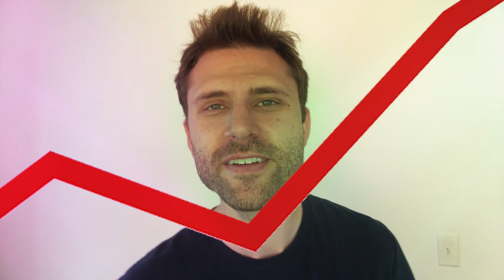Brown-Eyed Virus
Parody about the coronavirus to the tune of "Brown-Eyed Girl".

Music and original lyrics: Van Morrison
Parody lyrics: Zak Sandler
Zak: Zak Sandler
Girlfriend: Lenna Jawdat (actually my girlfriend...still)
Street Megaphone Guy: Ethan Downs
Filmed by Zak Sandler and Lenna Jawdat on a smartphone (we're not quite cool enough to make a TikTok)
Edited by Tyler Milliron
Co-director of Photography: Lenna Jawdat